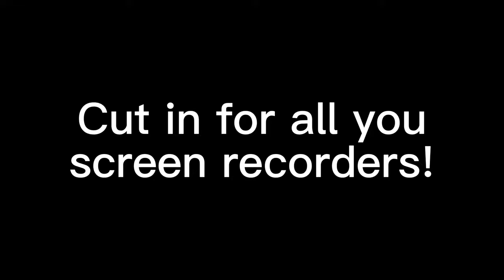DREAM ON! || Trend Template by me || Harplink